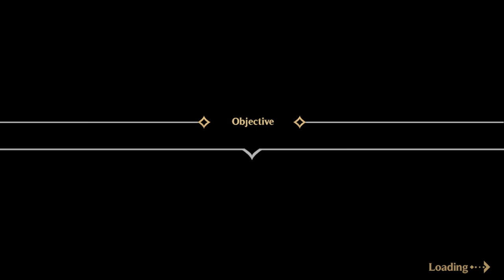Crimson Tactics: The Rise of The White Banner | A Defesa de Bravia - Gameplay PT-BR #16